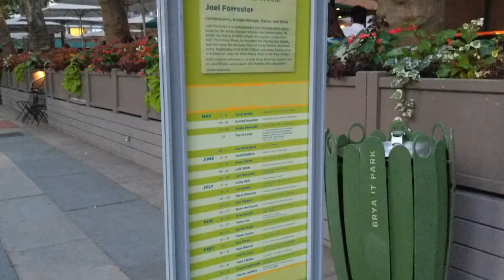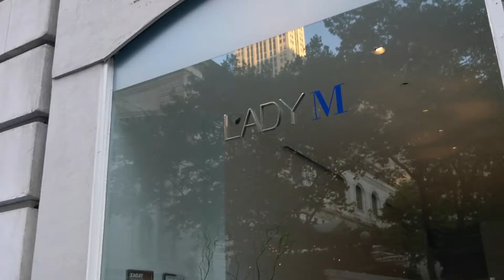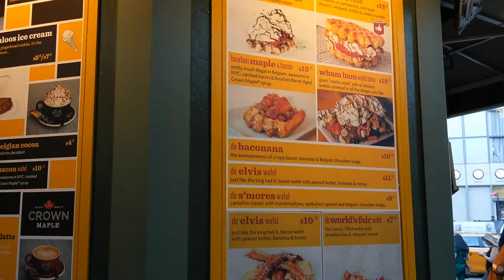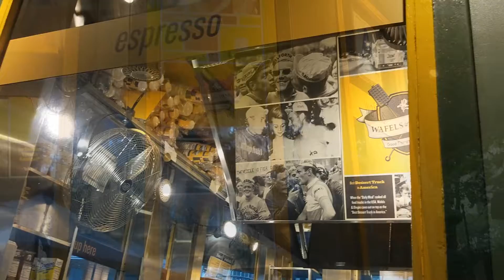Plushie Adventure 18 - Bryant Park (Part 1) Movie Nights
We're back with another Plushie Adventure, and this time it's in Bryant Park, NYC! We filmed it a while back, but we're finally having time to sit down and put these videos together!

We tried something fun this time, with Umi and Sogo at the Bryant Park Movie Nights, while Mitsuki and Iori went to check out delicious sweets Lady M and the waffle cart!

Hope you enjoy, and Part 2 is coming soon! :)